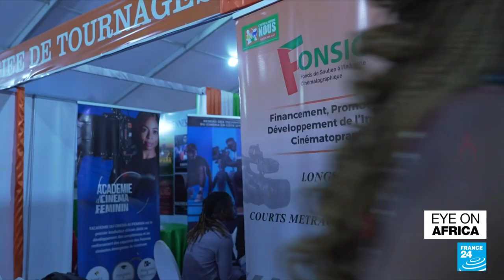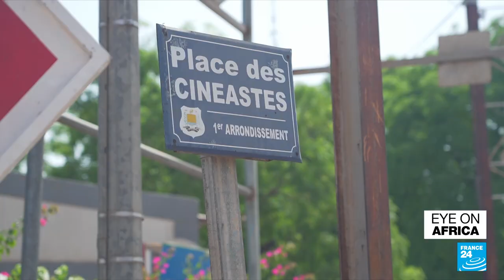Burkina Faso's capital hosts the 28th edition of Fespaco film Festival • FRANCE 24 English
Africa's biggest film festival is in full swing. FESPACO film festival is a celebration of the continent's cinema but also a chance to sell and buy content.